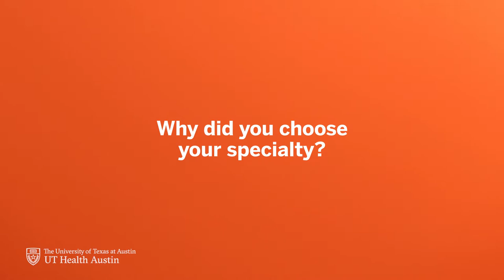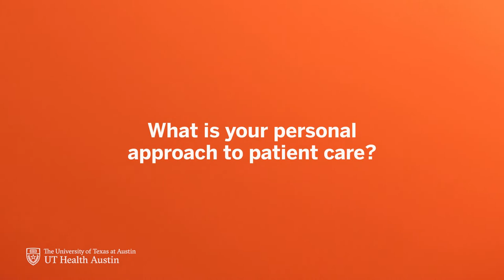Moe "Harry" Hein Aung, MD, PhD - Neuro-Ophthalmologist | Provider Bio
Moe “Harry” Hein Aung, MD, PhD, is a board-certified neuro-ophthalmologist in UT Health Austin’s Mitchel and Shannon Wong Eye Institute. He specializes in the diagnosis and treatment of a wide range of visual disorders caused by neurologic disease, which include optic nerve abnormalities (e.g., optic neuritis, ischemic optic neuropathy), visual field deficits, pupillary asymmetry, double vision, and eye movement disorders. Additionally, Dr. Aung is an assistant professor and serves as the Assistant Director of Research for the Dell Medical School Department of Ophthalmology.